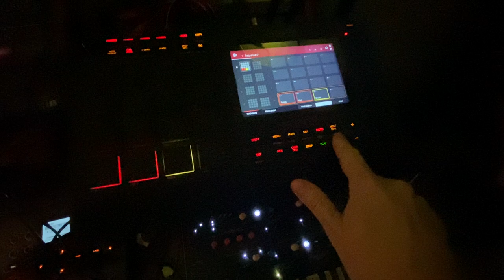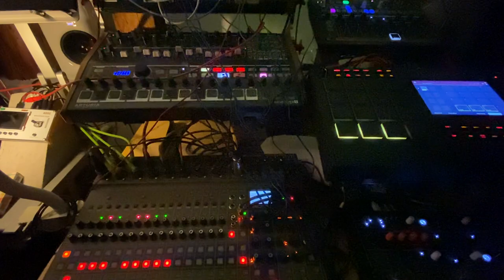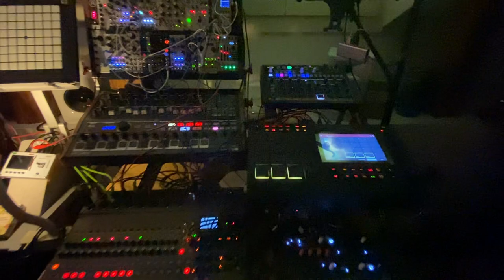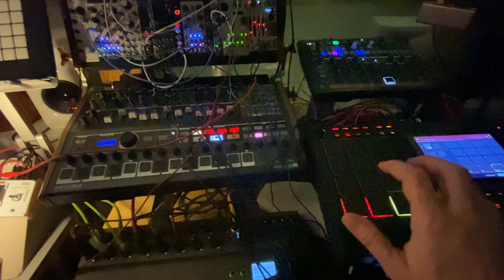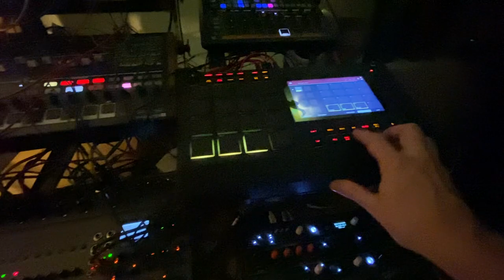Capella (Shepherd's Star)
Just some pseudo-Arabic sounding groove to chill out more after chilling out watching Ramanujan's recent biopic...